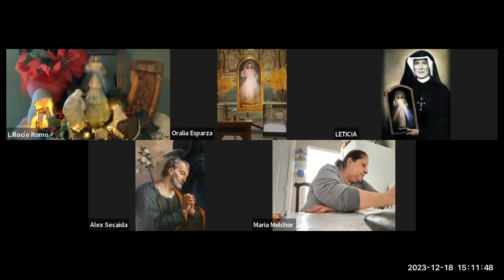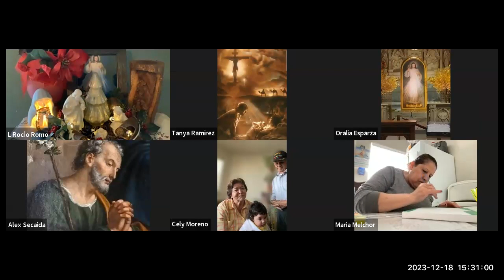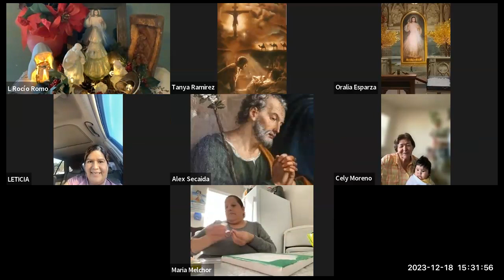Coronilla y Rosario Diciembre 18, 2023 Testimonios